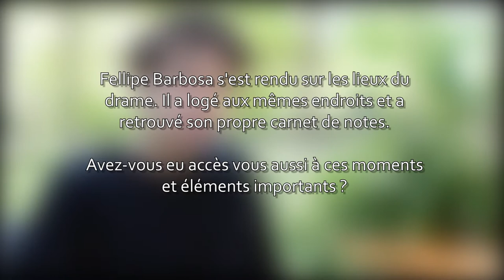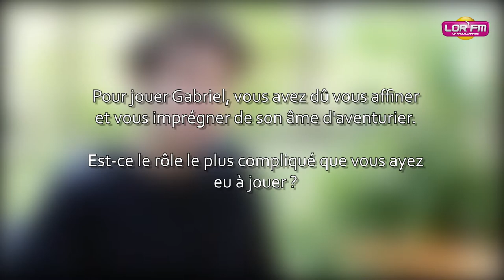Interview de Joao Pedro Zappa : film GABRIEL ET LA MONTAGNE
"GABRIEL ET LA MONTAGNE" un film de Fellipe Barbosa

Avant d'intégrer une prestigieuse université américaine, Gabriel Buchmann décide de partir un an faire le tour du monde.

Après dix mois de voyage et d'immersion au cœur de nombreux pays, son idéalisme en bandoulière. Bien décidé à découvrir le continent africain, il gravira le Mont Mulanje au Malawi, sa dernière destination.